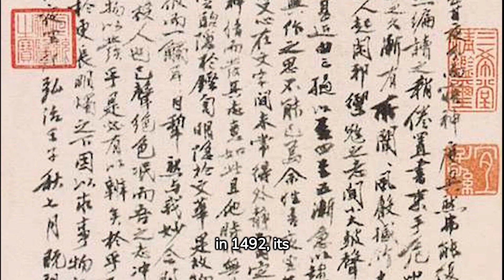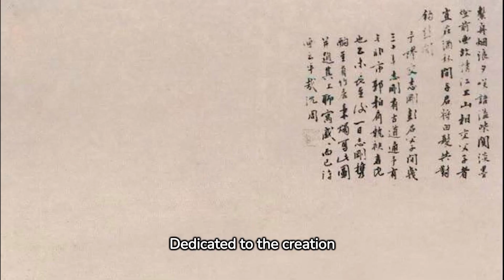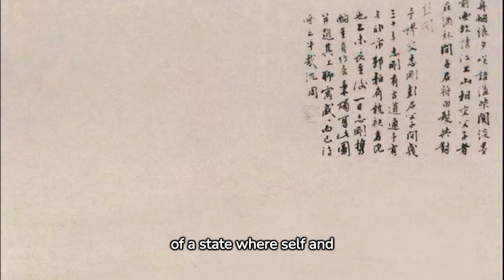Art Stories: the Night Sitting Scroll, the Art of Shen Zhou, 15th Century, Ming Dynasty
[明] 沈周
Night Sitting /夜坐图轴
Color on Paper/纸本设色, 84.8cm×21.8cm, 1492
Silent Angler in an Autumn Wood /秋林闲钓图轴
Color on Paper/纸本设色, 152.4cm×62.9cm, 1475

"Night Sitting," a scroll by Shen Zhou, represents one of his quintessential works embodying the joy of a mind wandering freely with the far-reaching sky. Created in 1492, its lengthy colophon delves into the transition from the stillness of the external world to the tranquility of the inner realm. In this silence, one seems to hear the voice of the universe, experiencing its profound and serene vastness, ultimately reaching a state where sound and color fade away, the internal and external dissolve, and the self unites with all. Shen Zhou believed that such a state not only captures the essence of the heart but also grasps the principles of things. The fusion of the physical world and the spiritual essence defines what he calls "a state of self-contentment."

The core idea in "Record of Night Sitting" stems from his understanding of Zhuang-Zi's philosophy: wisdom is obscured by noise and brilliance. Echoing Zhuang-Zi's idea that "words hide in glory," Shen Zhou understood that the obscuration of the soul is not determined by the external world but originates from the turmoil within. When the heart is restless, the world seems noisy; when the heart is still, heaven and earth appear serene. It's not the world that enslaves man, but man who enslaves himself. Shen Zhou realized that the path to self-cultivation lies not in escaping the external world but in finding one's peace amidst the noise and clamor. It's not about rejecting sensory experiences but discovering one's true nature within them. His discourse on the subtleties of the heart aims to liberate from the mutual enslavement of self and world, overcoming the ubiquitous conflicts between man and his environment, and returning to the innate peace of the human heart. This is what he means by "self-contentment" – finding peace within oneself.

Dedicated to the creation of a state where self and object are in harmony and self-contentment is achieved, Shen Zhou discovered this pivotal idea through his artistic experiences and inner cultivation. This text broadly encapsulates the fundamental tenets of his art, helping us to unravel the philosophical depths in many of his poems and paintings.

In Shen Zhou's works, one often finds scenes of autumnal desolation, where a solitary figure sits beneath a tree by the water's edge, engrossed in reading. A typical inscription in his paintings reads: "As high trees sway in the western wind and leaves fall, I sit in refreshing solitude, lingering long. Idle, I unfold the scroll of 'Autumn Waters,' unaware of my heart wandering with the far-reaching sky." The poetry and painting complement each other, conveying a clear message. By the clear and sandy shores of autumn waters, reading Zhuang-Zi's chapter "Autumn Waters," one immerses in the "spirit of autumn waters." This chapter, through the dialogue between the river god and the sea god, transcends human fixations on size, status, and knowledge, epitomizing Zhuang-Zi's philosophy of unity between heaven, earth, and oneself, and the oneness of all things.

In his later years, Shen Zhou extensively interpreted the Chinese philosophical concept of the heart wandering with the world through a plethora of poems and paintings, characterized by tranquility and openness. He immersed himself in such a world, as if entranced, in pursuit of spiritual balance and the peace of life.